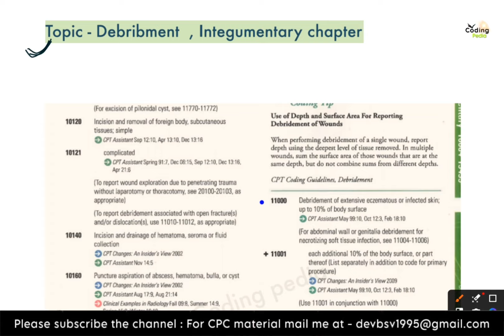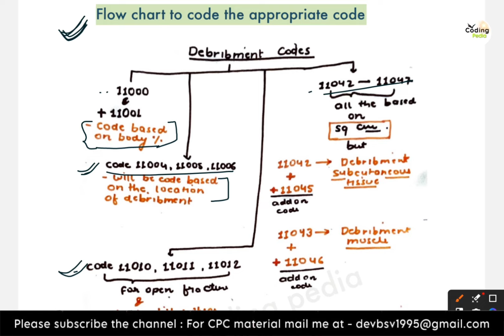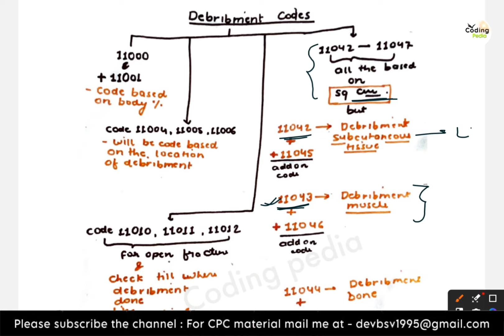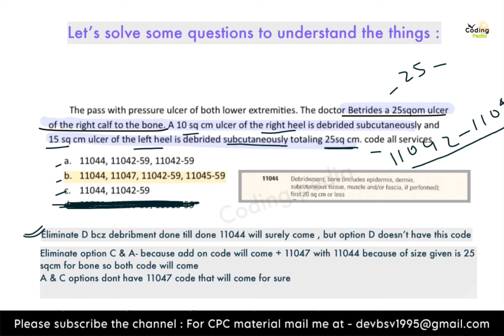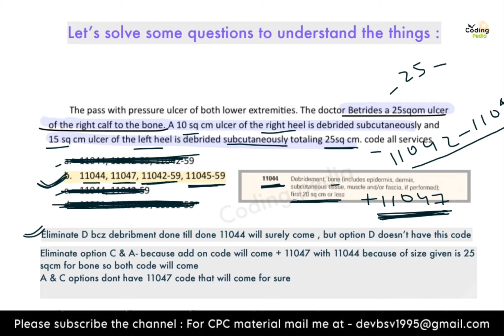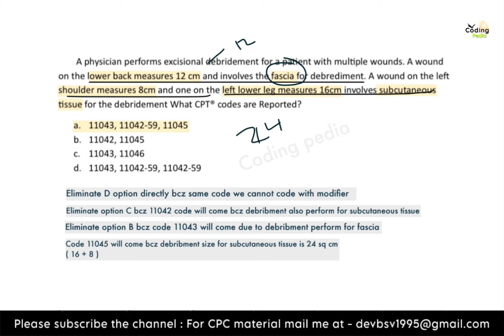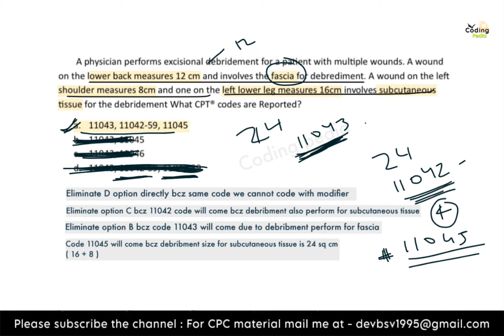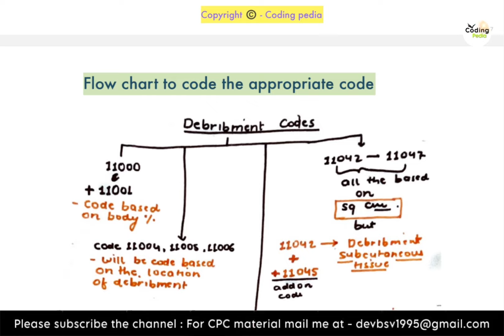Integumentary chapter ll Topic - Debridement ( 11000 - 11047 ) ll